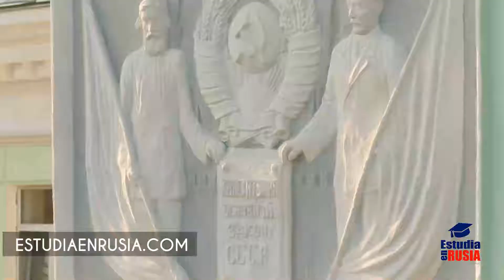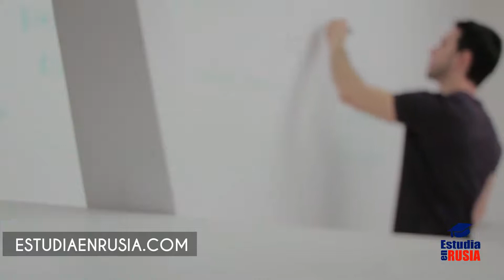𝑼𝒏𝒊𝒗𝒆𝒓𝒔𝒊𝒅𝒂𝒅 𝒇𝒆𝒅𝒆𝒓𝒂𝒍 𝒅𝒆 𝑲𝒂𝒛𝒂́𝒏🏦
La Universidad Federal de Kazan (KFU) es una de las universidades más antiguas de Rusia Gracias a su amplia cooperación internacional en la actualidad se encuentran estudiando más de 4000 jóvenes de más de 90 países. Kazan Federal University tiene las puertas abiertas para cualquier estudiante latinoamericano interesado en obtener una educación superior de calidad y en otro idioma.  🎓